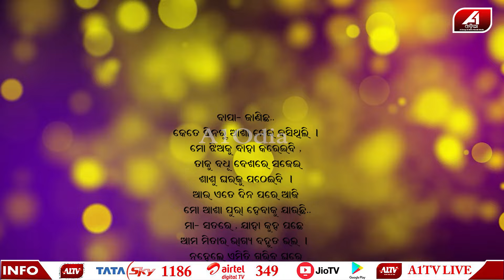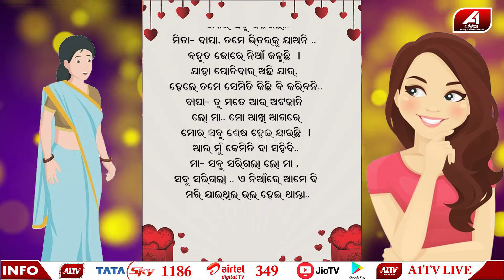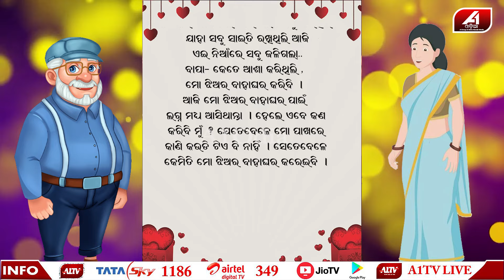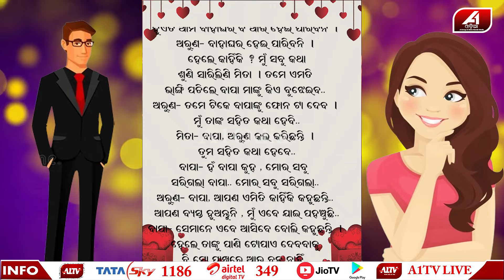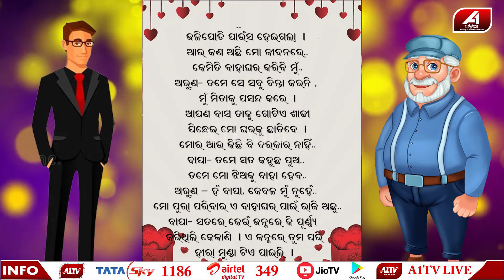ଏହି ଝିଅକୁ ଖାଲି ଶାଢ଼ୀ ପିନ୍ଧାଇ କାହିଁକି ବାହାହେବାକୁ କହିଲା ବର..? | Love story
🔆MORE UDATE🔆